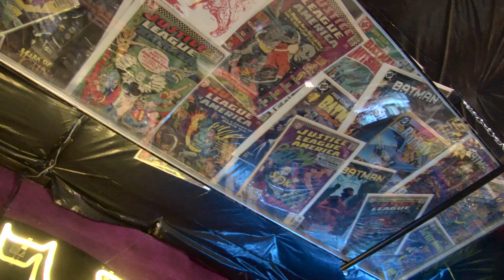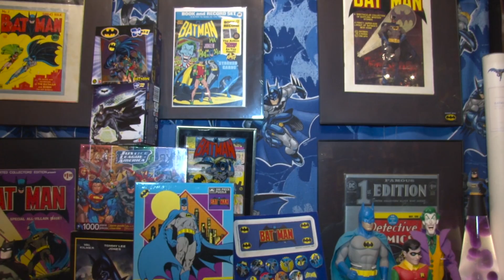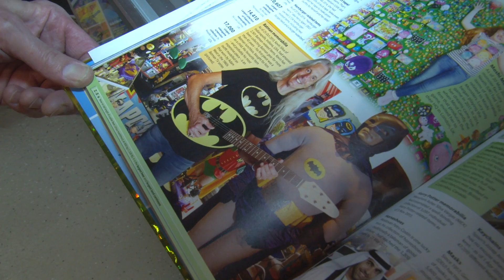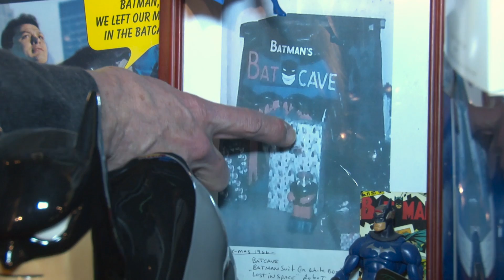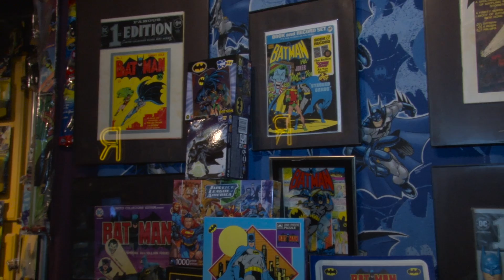Batman Memorabilia Collector: Kevin Silva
Originally aired on Connections Live #281 - 2/3/2016 on WIPB-TV